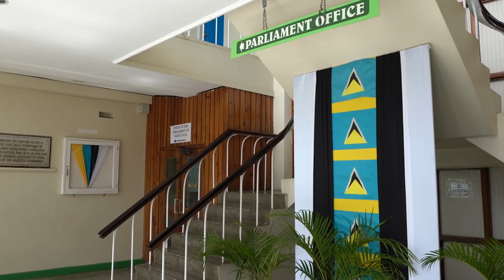SAINT LUCIA FORMULATING ITS THIRD NATIONAL CLIMATE PLAN GOALS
DELIBERATIONS CONTINUE ON THE ISLAND'S NATIONAL CLIMATE CHANGE PLAN, A KEY AMBITIOUS DOCUMENT FOR EMISSION REDUCTION. ON FRIDAY, THE MINISTRY OF SUSTAINABLE DEVELOPMENT HELD A MEETING OF THE NATIONAL CLIMATE CHANGE COMMITTEE TO VALIDATE SAINT LUCIA'S THIRD NATIONALLY DETERMINED CONTRIBUTIONS.